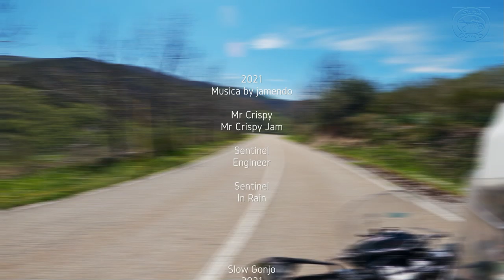Puerto de San Lorenzo (cara este)